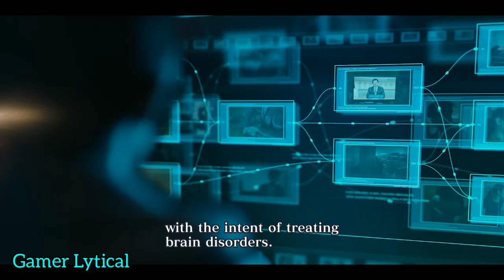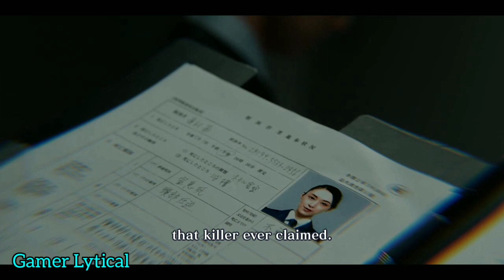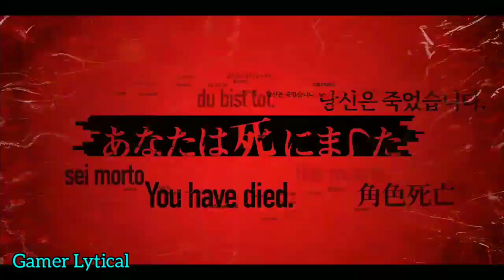Death Come True | Gameplay Walkthrough Part 5| (Android)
Here is the video game Death Come True .

About The Game 👇

Death Come True

"A new wave interactive movie game" where your actions, and the ending of the story, are determined by your choices.

A completely new science fiction mystery, in full-length live-action movie format, from genius creator of the "Danganronpa" series, Kazutaka Kodaka.

Player controls are simple and straightforward: just swipe to look around and tap to make a selection. Even if you are a beginner, you can enjoy the game as if you were watching a movie.

The protagonist acts as you make choices in each scene, moving the story forward.
What ending awaits you after you've made your choices?

■■■Cast■■■

Kanata Hongo as Makoto Karaki
Chiaki Kuriyama as Akane Sachimura
Win Morisaki as Nozomu Kuji
Yuki Kaji as the Concierge
Chihiro Yamamoto as Nene Kurushima
Jiro Sato as Kenichi Mino

■■■Theme Song■■■

Inner Circle
Kami-sama, I have noticed (Warner Music Japan)

■■■Storyline■■■

In a hotel room, there is a man lying on the bed.

He wakes up to the piercing sound of the phone ringing.

Picking up the phone, he hears a message from the hotel concierge,

“If you have any trouble, please visit the front desk.”

He doesn’t even know why he is in the hotel.

In fact, he doesn’t remember anything at all.

As he begins to look around, he suddenly finds a woman tied up and unconscious.

The evening news on the TV shows the man himself, allegedly wanted as a serial killer.

Then comes the sound of knocking on the door.

■■■Collect "Death Medals"■■■

Each time the protagonist experiences a new "death", you can collect "Death Medals" based on the way he died. Depending on the number of the medals you collect, special movies called "DeathTube" will become available. Try and collect them all!